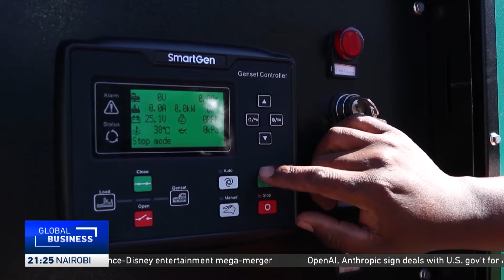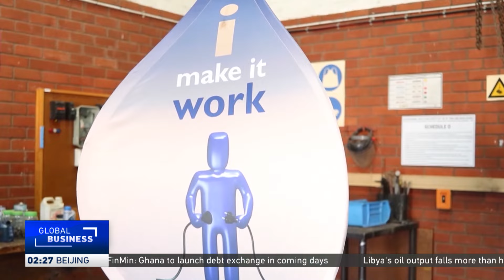South Africa receives second consignment of energy equipment from China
This consignment, which includes generators and solar power equipment, is expected to ensure reliable power supply in at least 500 public facilities for uninterrupted service delivery to various communities. A third and final consignment of equipment is expected to be delivered before the end of this year.